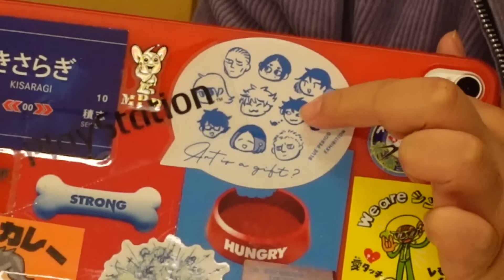ゆいPのマルジェラバッグの中身を確認してみた【おかずクラブ】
今回は、以前紹介したゆいPが衝動買いした高級バッグの中身を公開！
ついでに化粧ポーチの中身も！

▶︎グッズを販売開始しました！以下のサイトからご購入頂けます！